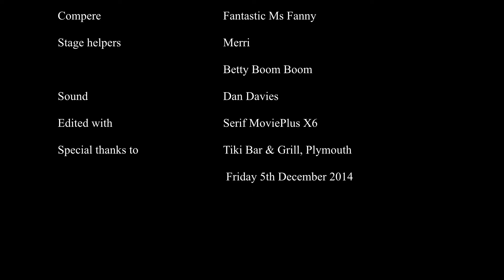Ally Katte performs 'The Aristokatte' at Burlesque in the Basement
Witness the increasingly desperate attempts of The Aristokatte to escape Madame La Guillotine, but how far is she willing to go?! Performed at Burlesque in the Basement's Holiday Hootenanny!